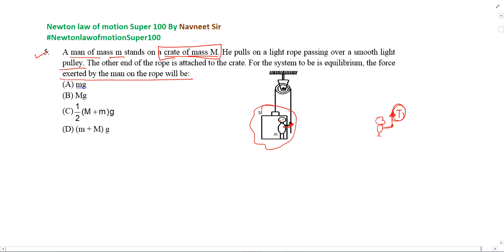A man of mass m stands on a crate of mass M. He pulls on a light rope passing over a smooth